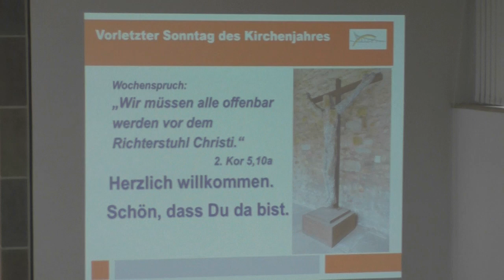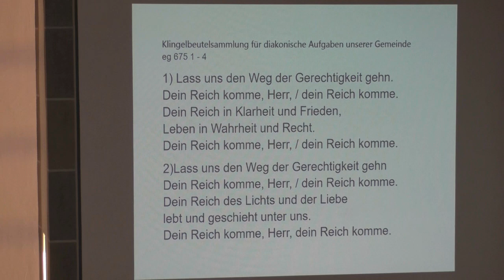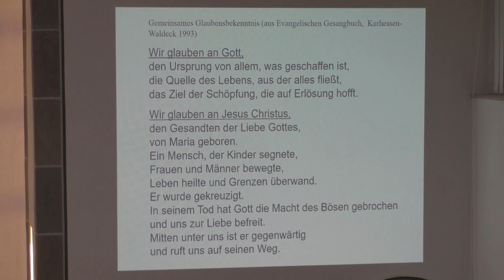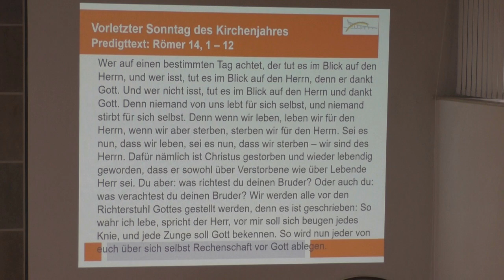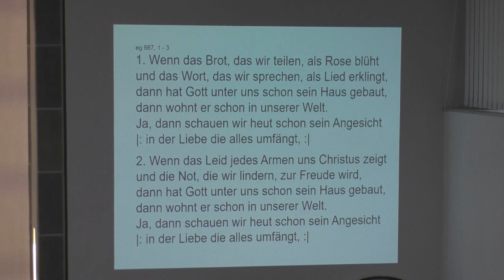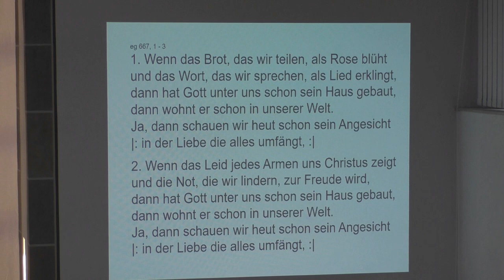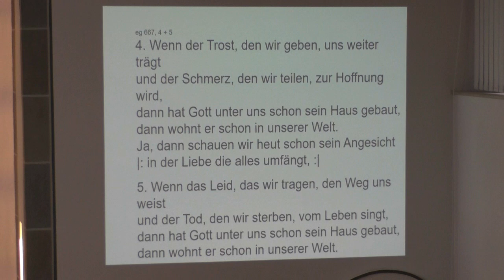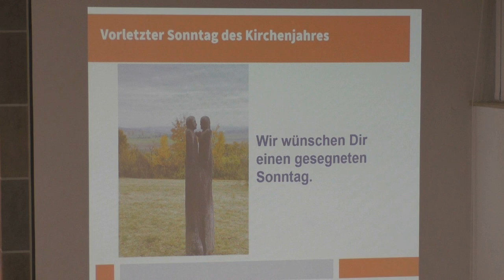17 11 24 Gottesdienst Trinitatiskirche Eiserfeld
Herzlich willkommen zum Gottesdienst am 17.11.24 aus der Trinitatiskirche in Eiserfeld. Der Gottesdienst am Volkstrauertag wird gestaltet von Prädikantin Anke Degenhardt.